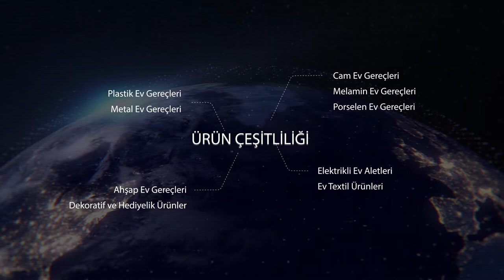İgepar - İhracat Günleri 2019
İgepar tarafından Antalya'da düzenlenen 2. İhracat Günleri etkinlik filmi.

Fuar ve benzeri organizasyonlarınız da tanıtım filmi yaptırmak için